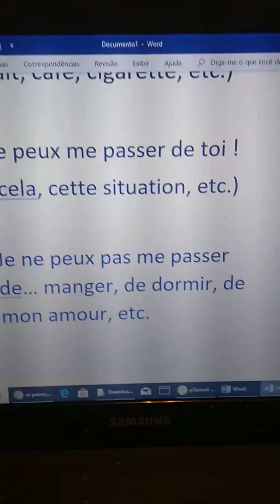Dicas de francês do tonton. "Se passer de..."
Dicas de francês, expressões, construções etc.